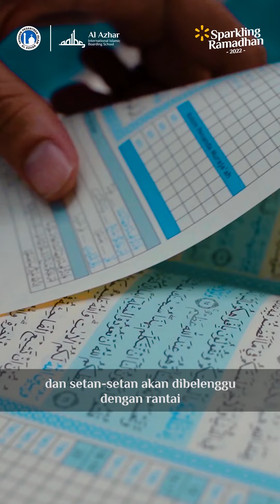AL AZHAR IIBS - DIBELENGGUNYA SYAITON DI BULAN RAMADHAN